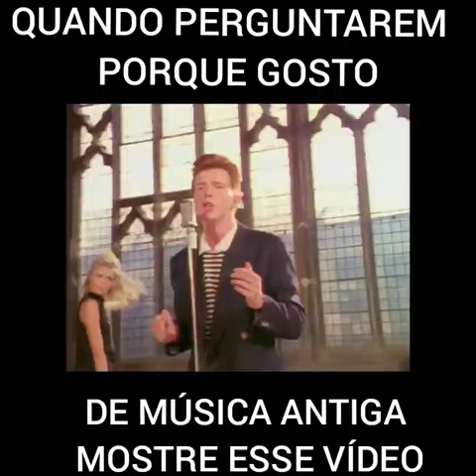Só recorda quem viveu